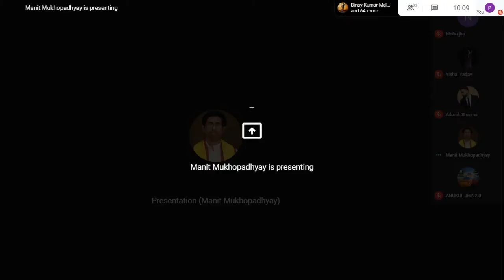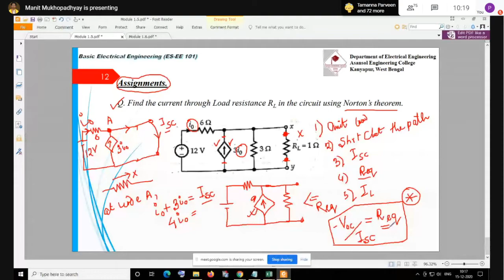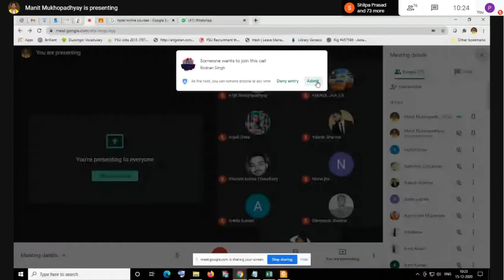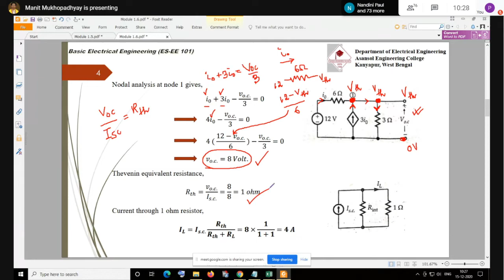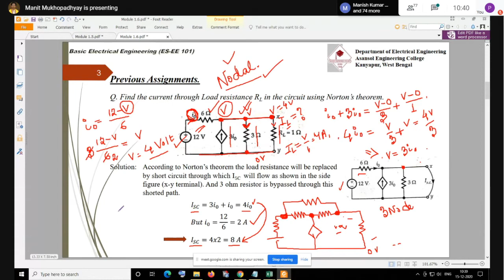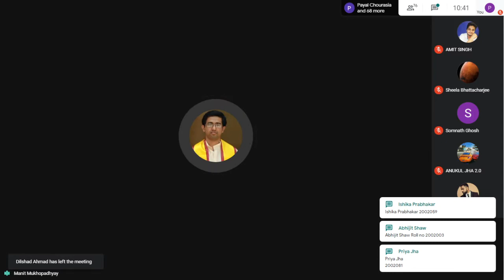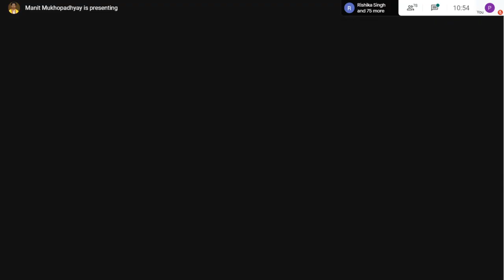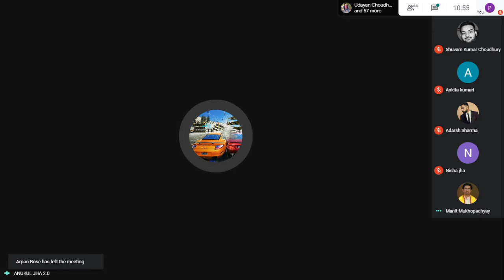Basic Electrical Engineering : EE-101 15/12/2020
Class time: 10.00 am to 10.50 am
Day: Tuesday
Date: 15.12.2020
Platform : Google Meet